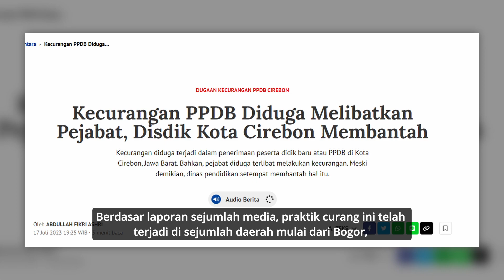Kisruh PPDB Berbasis Zonasi, WAJIB Dievaluasi!